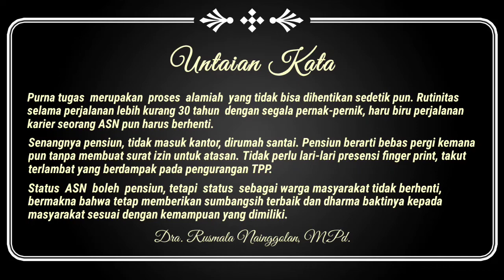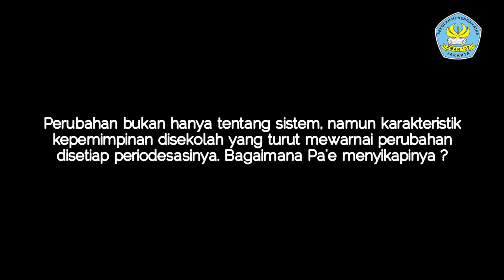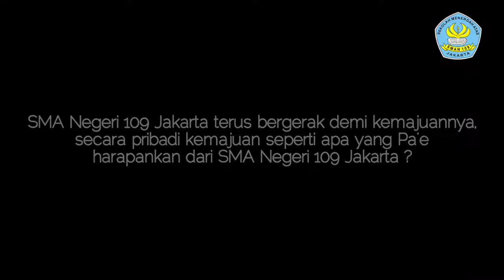SMA NEGERI 109 JAKARTA DARI SUDUT PANDANG PAK MARMIN